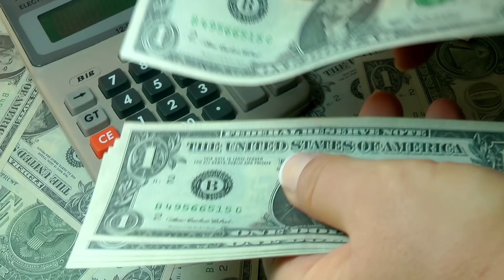Our Student Bought a 12-unit Building for $400K - The Women of Action Show!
In this episode, we’re interviewing one of our amazing Action Family™ students, Abigail, who purchased a 12-unit building within just MONTHS of joining our coaching program! 🥳

Watch her inspiring journey and discover how Abigail’s positive "no excuses" mindset helped her achieve incredible results. You’ll also hear the fun story of how she and her husband visited our offices to make sure we’re real! 😂

We’d highly recommend this interview for anyone looking to stabilize their portfolio and get started in the industry.

💡 You’ll learn:

👉 The importance of stabilizing your portfolio.
👉 How a positive mindset can make all the difference.
👉 Abigail’s success story and the power of due diligence.

If you're ready to win big in real estate, you’ve got a community of women of action here who’ve got your back. All you gotta do is start—and we’ll be with you every step of the way! 🚀

Thanks for sharing your story, Abigail. You're truly a woman of action and we're excited to see what you'll achieve next!!

🤑 Ready to make money without the hassle?
Explore Turnkey Properties with the service provider we use! 🏡 Ready-to-rent homes, fully managed – no stress, just profit. 💪

✅Thanks for taking the time to stop by our channel. If you enjoy our content here, you’ll love the unique tips we share on our other social media, so make sure to give us a follow.

And if you’re interested in building your real estate portfolio and your network like Abigail did, book a call with one of our Wealth Advisors to discuss how the Action Family™ Mentoring Program can help you achieve your goals.

You’ll learn all the strategies, including how to buy properties with other people’s money and without joint venture partners as well as other crucial information like how to find deals, how to create win-win scenarios, property management, tax strategies, business structure and much more.

🏡 If you want to learn about Real Estate Investing using other people’s own money like Abigail, you can check out our completely free Masterclass on Real Estate Investing with creative financing here. We show you how we purchased 12 multi-family properties in less than 12 months (56 units) WITH OTHER PEOPLE'S MONEY AND NO JOINT VENTURE PARTNERS so you can too! 🫵

We purchased over 264 units in Canada, US, Mexico, Dominican Republic, and Costa Rica. With our strategies… we keep 100% of the cash flow, appreciation, and equity! 💰
That’s how you create true generational wealth!

We hope you enjoyed this episode of the Women of Action Show!

Chat soon!